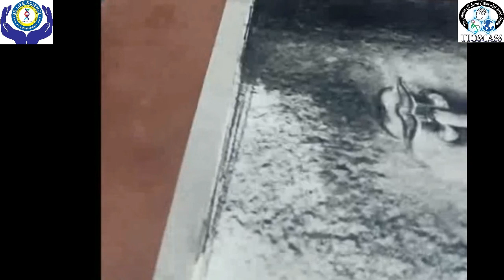TANNISHTHA BISWAS(P018/2)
Program Name- National Level Art Competition
Season-1
Organizers- The Institute Of Science Culture And Social Studies(TIOSCASS) & SD LIFE SCIENCE(SDLS)

Participant Name- TANNISHTHA BISWAS
Participant ID- TIOSCASS/ART/S01/P018/2
Art Form- Charcoal Sketch
From-  Panchasayar, Kolkata, India